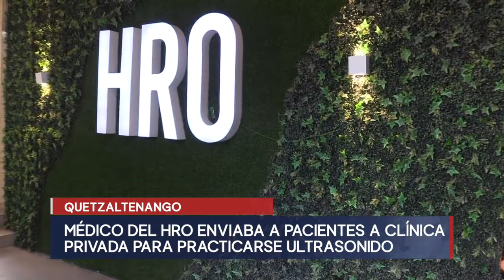Médico del HRO enviaba a pacientes a clínica privada para practicarse ultrasonido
En noviembre de 2023, familiares de pacientes del Hospital Regional de Occidente en Quetzaltenango, denunciaron que el entonces jefe de Ginecología, enviaba a una clínica privada a las pacientes para estudios de ultrasonido. ¿Qué se conoce de este tema?